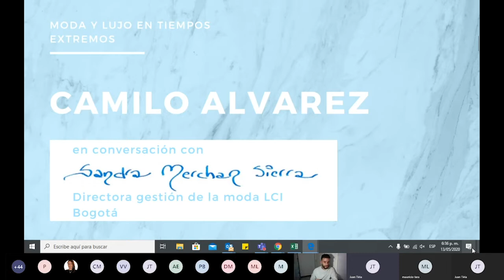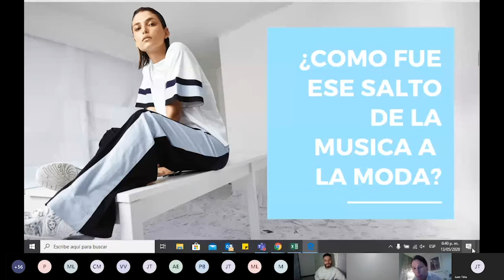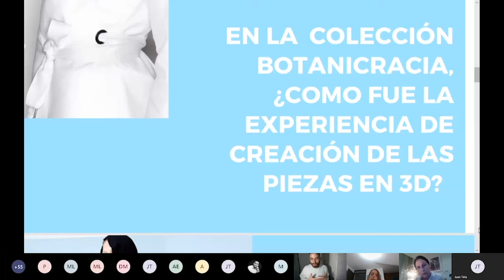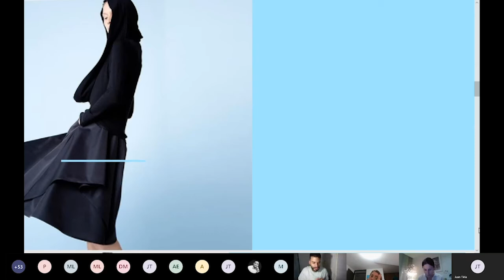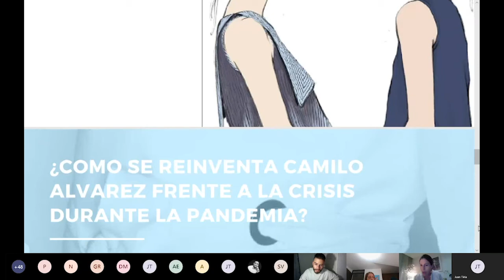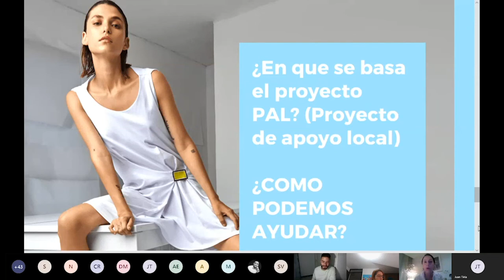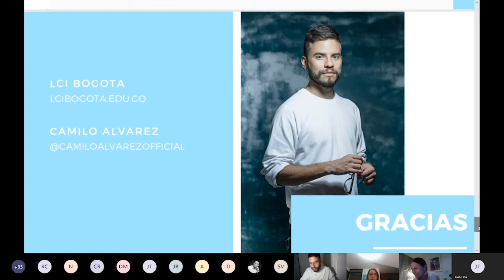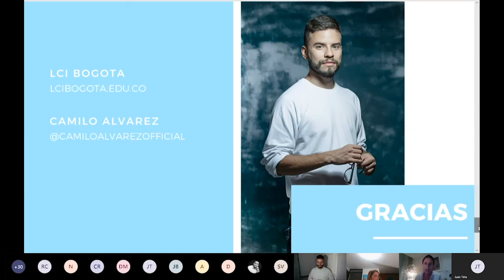Conversaciones · Gestión de la Moda · Una mirada a la moda y el sentido social.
SPEAKERS:
SANDRA MERCHÁN SIERRA: Directora del programa Tecnología en Gestión de la Moda en LCI Bogotá.

CAMILO ÁLVAREZ (INVITADO). Diseña moda para personas reflexivas y contemporáneas que quieren hacer de sus momentos cotidianos, ocasiones significativas. Ha participado en pasarelas en toda Latinoamérica, México, Estados Unidos y Portugal. Ganador  del IAF International Designer Award y de dos premios Cromos de la Moda. Además ha participado en diferentes proyectos colaborativos con importantes marcas de diferentes sectores a nivel mundial.

Queremos invitarte a que compartas con él y exploremos la otra cara de la moneda del diseño, trataremos temáticas reflexivas y contemporáneas que nos darán una visión más interesante sobre el diseño de prendas para el uso cotidiano. Adicionalmente entraremos en su lado más humano y nos contará de qué manera esta ayudando en la presente emergencia que vive el mundo por la pandemia del COVID-19.